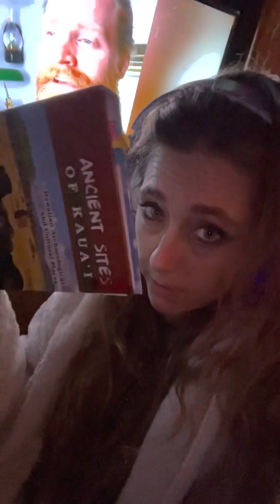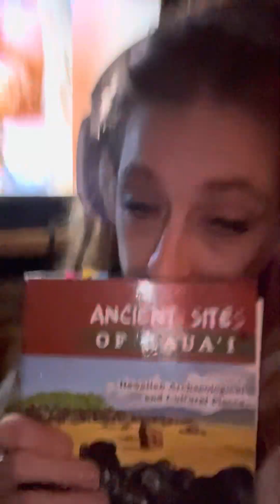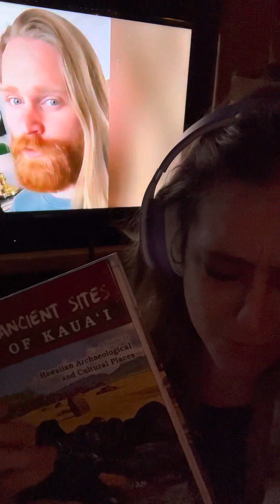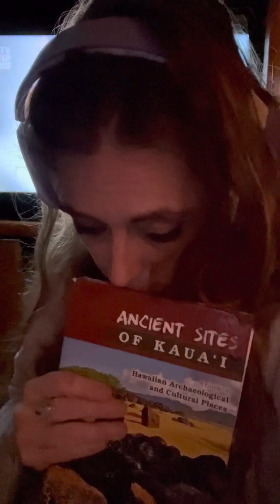Sam Ryder! A must see from Britain.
Another Sam anyone? Lol. Sam Smith is my BFF, but Sam Ryder?! Oh he is something else! Him singing Amen is to DIE for! Amazing singer!

Gotta love Space Man! It’s like God made Spaceman by Sam Ryder just for me. My uncle was a Space Man. Worked for computer engineering at Boing in Wichita before passing from cancer a few years ago.

This one is for you Uncle Daniel! 🌈❤️🤙🏻💋⚓️